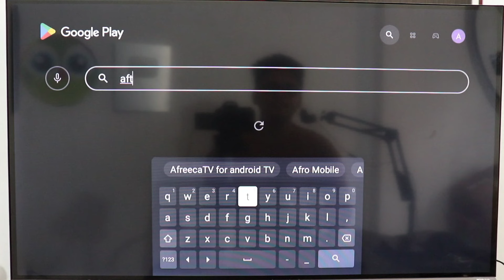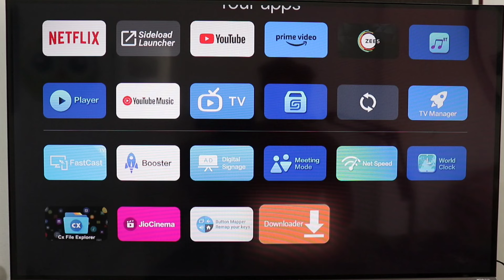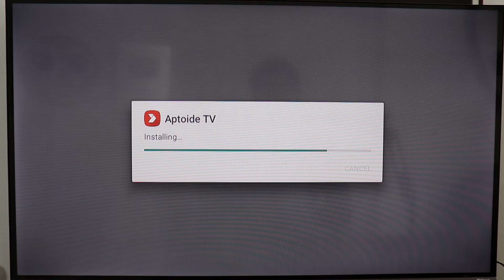Smart Tv Me Aptoide Tv Kaise Download Kare | How to install Aptoide Tv in Google Tv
Talk soon,
Abid Akay